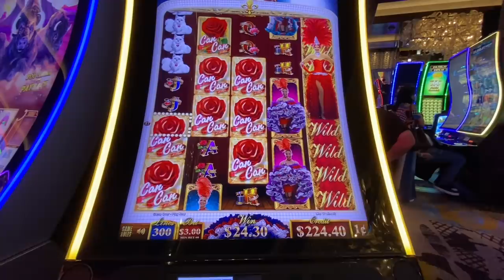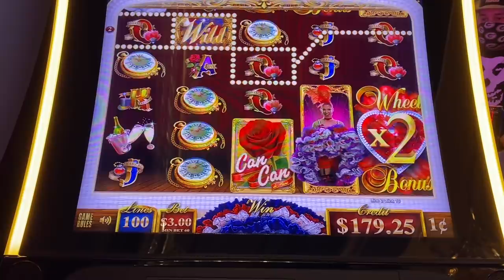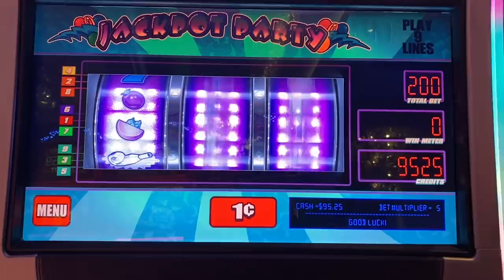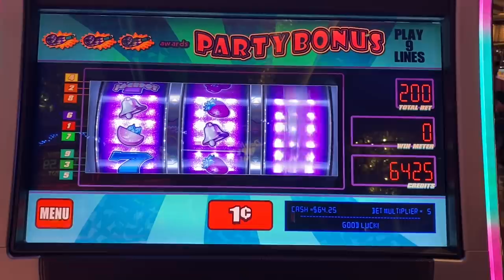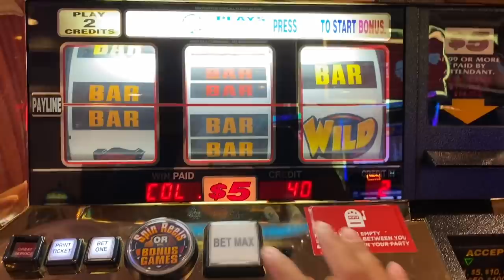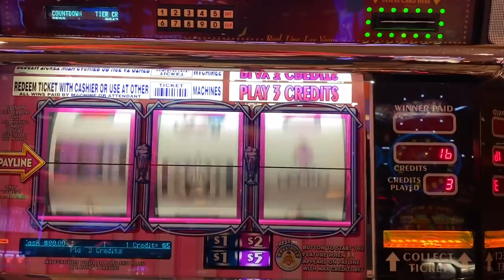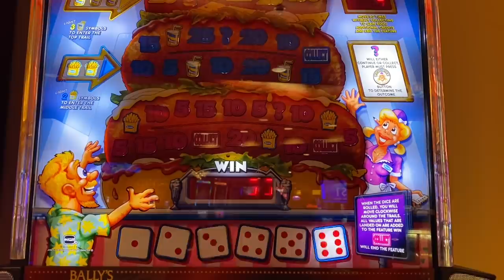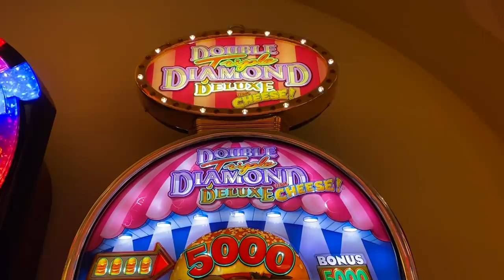🍔 High Limit Cheeseburger Slot Machine JACKPOT HANDPAY!! | Can Can de Paris & Jackpot Party 🎉 💰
King Jason plays high limit Double Triple Diamond Deluxe with Cheese at Bally’s Las Vegas!!

To join the Jesters and have access to special Emojis and a monthly support of just $5!